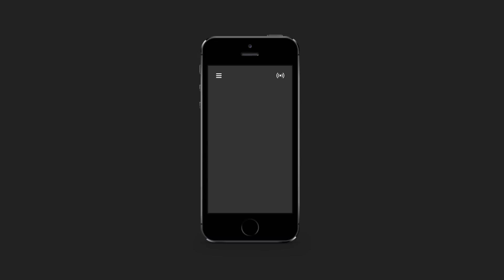THE BUGGLE app demo